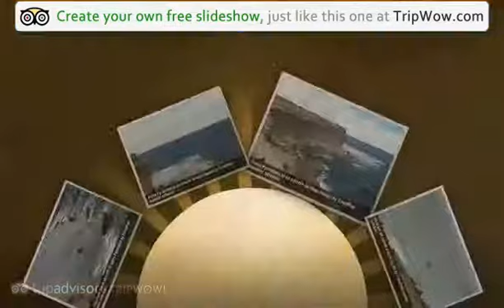"Puerto Madryn et la p" Coleauxv's photos around Puerto Madryn, Argentina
Preview of Coleauxv's blog at TravelPod.

Entry from: Puerto Madryn, Argentina
Entry Title: "Puerto Madryn et la p"

Entry:

"Je prends un bus de nuit pour arriver à Puerto Madryn le lundi matin. Sur les conseils de l'office du tourisme, je choisis de m'installer dans l'hostel "El Retorno" qui se trouve à quelques blocs de la plage. La propriétaire, très commerçante, m'offre le petit déjeuner et avant de m'indiquer mon dortoir. Je pars en reconnaissance en ville dans l'après-midi après m'être un relaxé le rete de la matinée. Puerto Madryn est une ville un peu étrange, on pourrait dire une ville fantôme qui vit beaucoup du tourisme lorsque les baleines viennent près des côtes. Pas de chance pour moi, ce n'est pas la saison, on ne peut les voir qu'entre Juin et Décembre. Cela explique probablement pourquoi il y a si peu de monde. Puerto Madryn est le plus gros producteur d'aluminium d'Amérique du sud, l'industrie de la pêche y est aussi importante même si ce ne sont pas les Argentins qui vont manger du poisson, ce n'est pas dans leurs habitudes. L'activité touristique principale se trouve sur la péninsule Valdès, réserve naturelle de quelques centaines de kmª oú l'on peut observer des colonies de pingouins, loups marins/otaries (je n'ai pas bien compris la différence), éléphants de mer ainsi que d'autres animaux comme des orques, des guanacos (sorte de lamas), des tatous, des lièvres de Patagonie, des renards etc. Des agences de tourisme pululent sur la rue principale et offrent des excursions qui ne sont pas très abordables comme partout ailleurs en Patagonie. Je fais la connaissance d'un couple de Bretons, Johan et Marie, qui sont là depuis quelques jours. Ceux-ci me proposent de louer une voiture pour aller à Punta Tombo où se trouvent la plus grande colonie de pingouins de Patagonie à savoir un demi-million d'individus. Des amis à eux, Magali et Xavier, doivent arriver dans les jours à venir et la location de voiture partagée à 5 est la solution la plus économique pour visiter la colonie qui se trouve à 400 km de Puerto Madryn. Comme Johan et Marie avaient déjà réservé une excursion à Punta Tombo pour le lendemain, ils retournent à l'agence pour se faire rembourser leurs billets. Chose étonnante, l'agence accepte de les rembourser intégralement sans demander quoi que ce soit. Nous partons ensuite à la recherche d'une voiture de location pour le surlendemain, jour où nous prévoyons d'aller à Punta Tombo. Marie se refroidit assez vite en remarquant que l'économie que nous procure la voiture est assez dérisoire. Par prudence, je leur propose d'attendre le lendemain pour confirmer la location au cas où leurs amis se désisteraient au dernier moment. De mon côté, je pars réserver un excursion sur la péninsule Valdès pour la journée du mardi. Après avoir fait quelques agences, j'en trouve une qui accepte de me négocier un meilleur prix que les autres. Une chance que Johan et Marie m'aient averti de cela! La patronne de l'hostel qui ne perd pas le nord, se met à râler lorsqu'elle apprend que je n'ai pas réservé mon excursion chez elle. Elle me dit qu'elle aurait baissé son prix si je le lui avais demandé! Je lui répond que c'est de sa faute et qu'elle n'avait qu'à me donner son meilleur prix d'emblée! Lorsque je reviens le soir à l'hostel, Marie et Johan m'apprennent que leurs amis ont décidé qu'ils n'iraient pas à Punta Tombo! Une chance que j'avais prévu l'histoire... Du coup, ils retournent à l'agence pour reprendre les billets annulés quelques heures plus tôt! Comme Johan n'était pas très fier de cela, il a laissé Marie s'en charger! Le mardi matin à 8 heures, je monte dans un mini-van pour la ..."

Photos from this trip:
1. "Punta Pyramides et sa colonie de loups marins"
2. "Un orque qui parade près de la côte"
3. "Un pingouin sur la péninsule Valdès"
4. "La steppe de la péninsule Valdès"
5. "La végétation de la péninsule Valdès"
6. "Punta Pyramides"
7. "Un loup marin (ou un otarie?) de punta Pyramides"
8. "Les loups marins"
9. "Otarie ou loup marin?"
10. "Prés de punta Pyramids"
11. "La colonie de Punta Norte"
12. "Punta Norte"
13. "Les loups marins de Punta Norte"
14. "Une otarie à Punta Norte"
15. "Un loup marin à Punta Norte"
16. "Le chemin qui longe la page de Punta Norte"
17. "Un orque à Punta Norte"
18. "Les orques prés du rivage"

See this TripWow